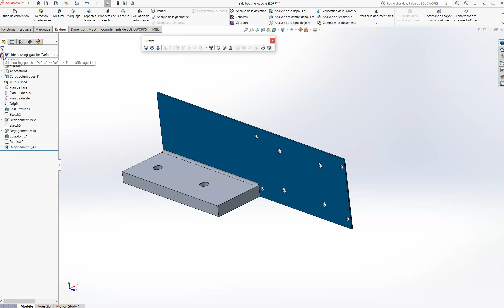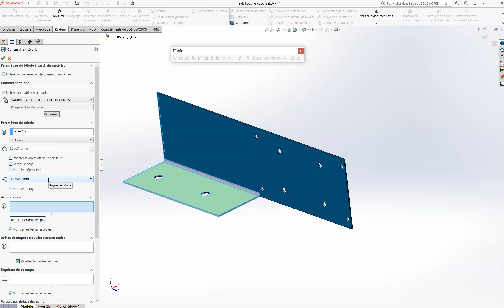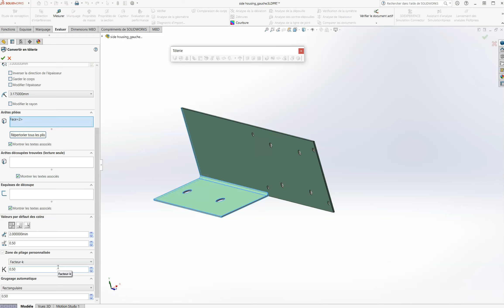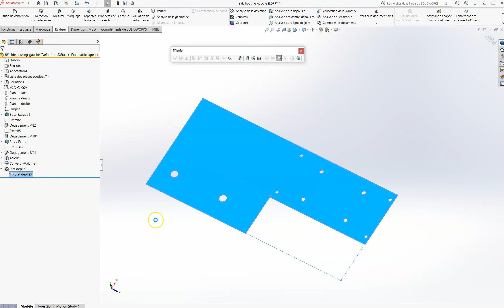La conversion de Modèles Volumiques en Tôlerie avec SolidWorks - Tutoriel